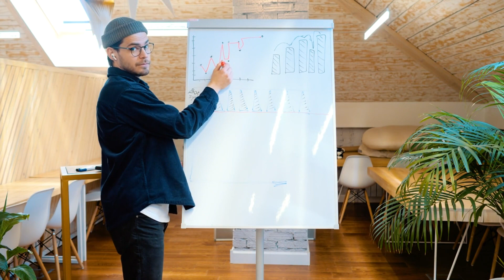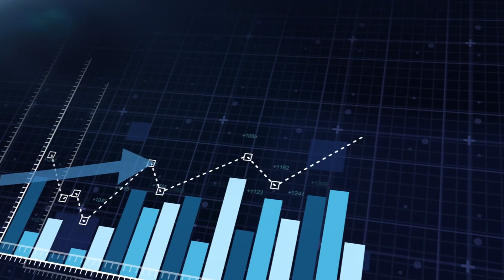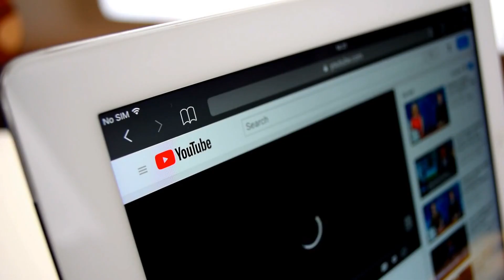Top 10 Biggest Megaprojects 2023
This video is all about the 10 biggest megaprojects that will be happening in 2023. These projects will be massive, and they'll have a big impact on our world!

From a huge new airport to a cutting-edge natural disaster response system, this video is packed with information about the biggest megaprojects that will be happening in 2023. Watch and learn about these projects, and see just how important they are!